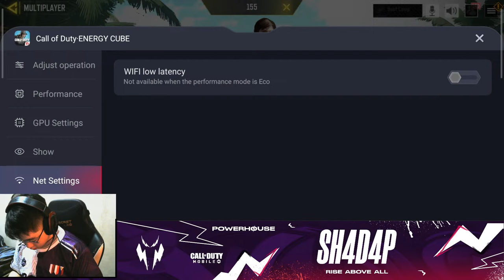1st stream in 2024 (w/Incendio) | Call Of Duty Mobile